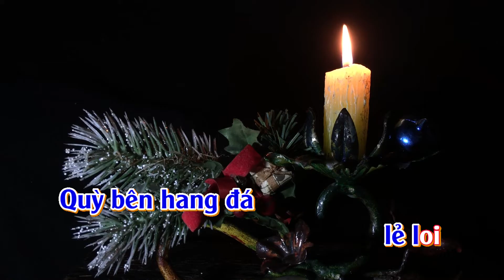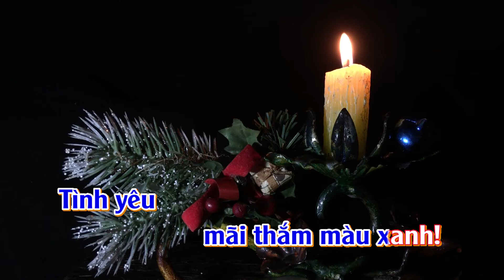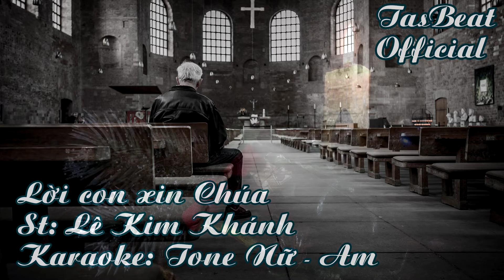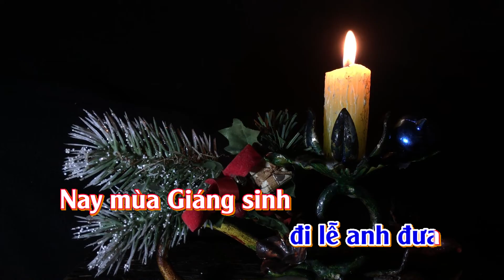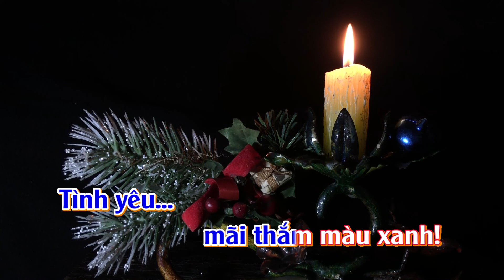Karaoke Lời Con Xin Chúa - Tone Nữ | TAS BEAT